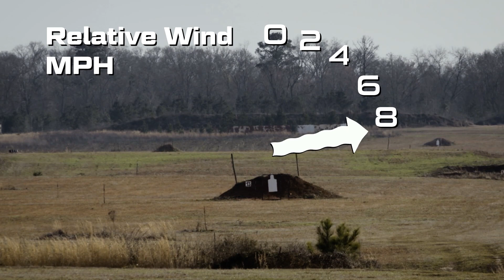Reading The River Of Wind with Federal Ambassador Jim Gilliland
A bullet in flight might drop hundreds of inches before reaching a target at long range. As intimidating as that might sound, compensating for this is relatively easy since gravity is constant. The tricky part is wind, which acts upon a bullet in far less consistent ways. Federal ambassador and competitive shooter Jim Gilliland explains how thinking of wind as a river eases the process.